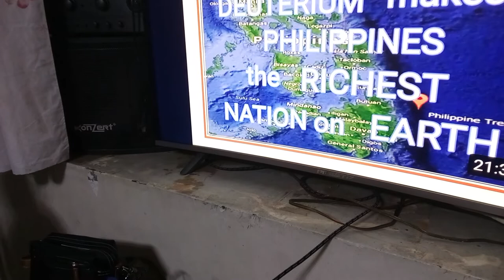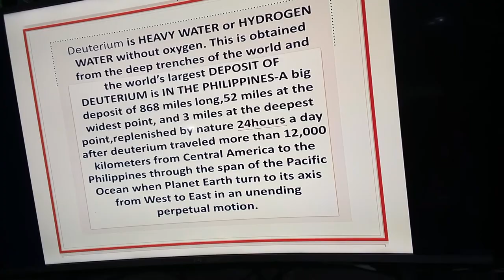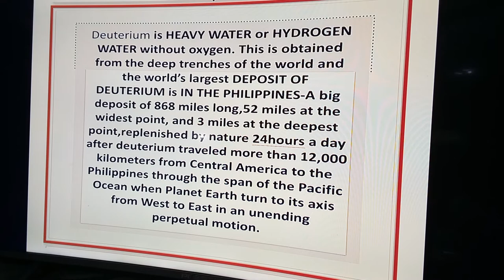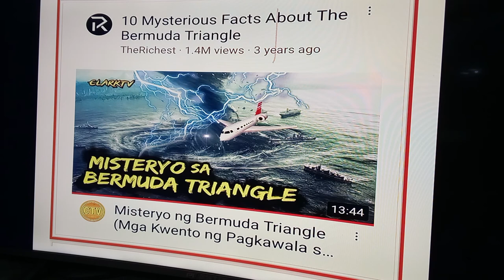Philippine Deuterium Divine Wealth Association Inc.